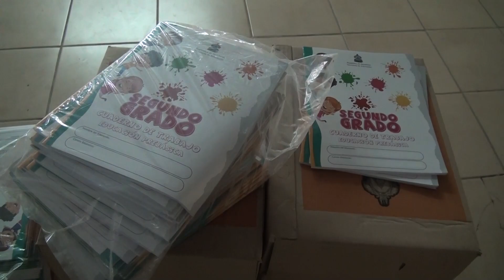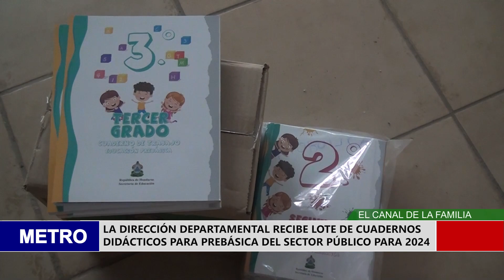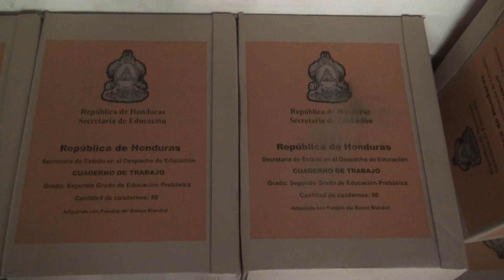LA DIRECCIÓN DEPARTAMENTAL RECIBE LOTE DE CUADERNOS DIDÁCTICOS PARA PREBÁSICA DEL SECTOR PÚBLICO